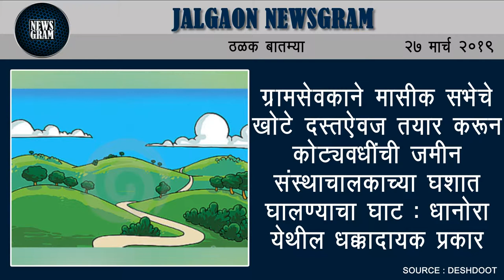Jalgaon Newsgram | Jalgaon News | Today's News Headlines | 27 March 2019